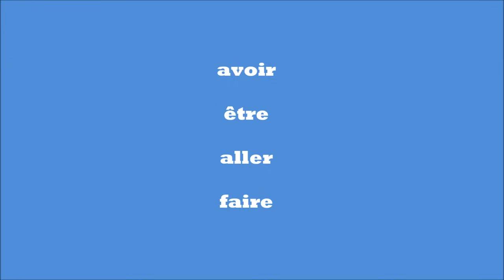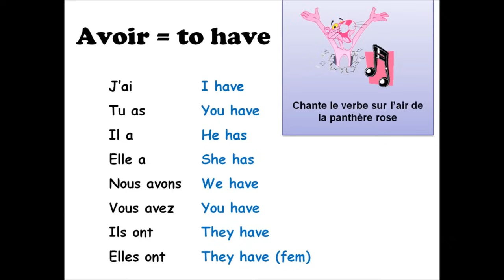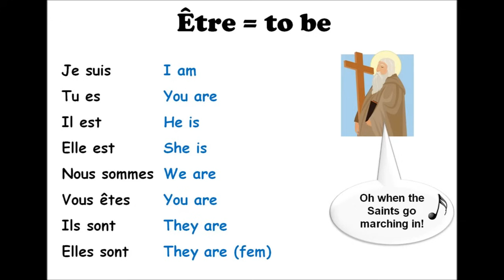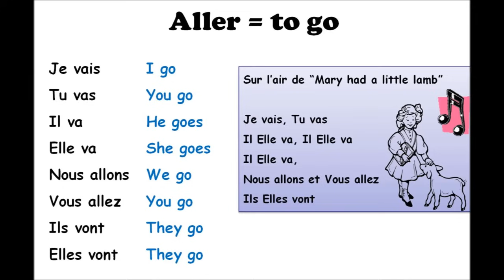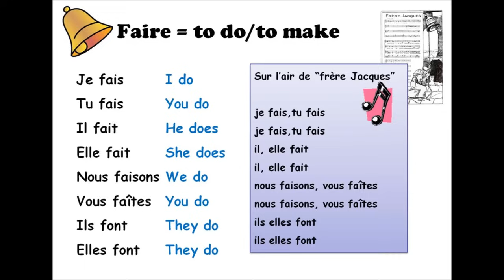French verbs (avoir; être; faire; aller) en chanson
Key French verbs: Avoir- Être - Aller - Faire
conjugated in the present tense with a song for each to help memorise them